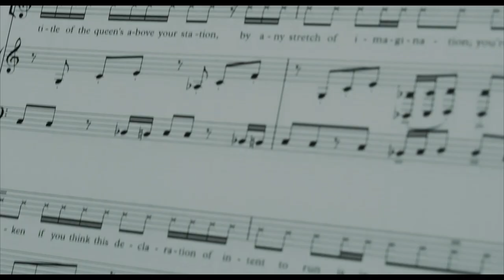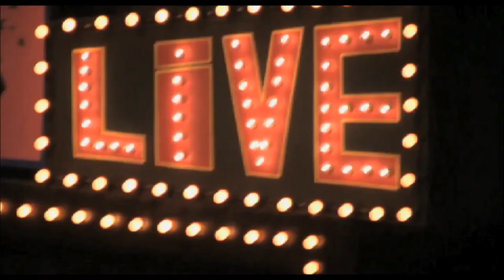CPAC's Backstage Musical Workshop 2022 (Promo Trailer)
Join our upcoming two-day workshop, led and taught by professional musical theatre instructors, recreating the Broadway rehearsal experience. Participants get to engage in vocal training, learn acting techniques, dance choreography and staging.

WHEN & WHERE
🗓️ 11 June 🕑 1:00pm - 5:30pm
🗓️ 12 June 🕘 9:00am - 1:00pm
📍 Cempaka Damansara Heights

ENTRY ⮕ RM180